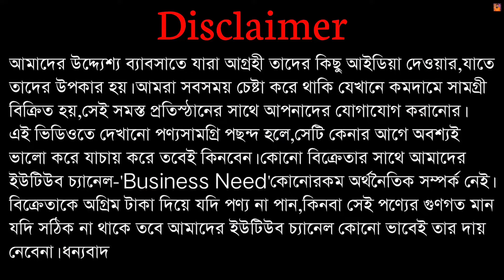🔥১পিস শাড়িও পাবেন বাড়িবসে Cash On Deliveryতে। Murshidabad Saree Market । Saree Business At Home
MANSHI SAREE HOUSE
Ayeshbagh, Roshanbagh
Dis- Murshidabad

murshidabad silk saree
saree business at home
berhampur wholesale market
santipur saree
online saree business from home
cash on delivery saree shopping

Sagar Biswas
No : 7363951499